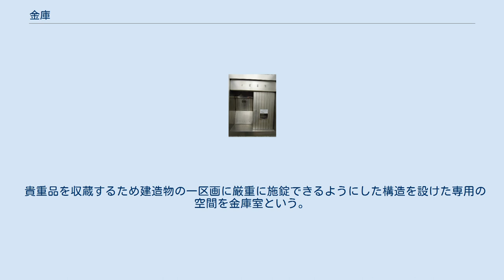金庫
金庫の一例 夜間金庫 金庫（きんこ）とは、現金や有価証券などの貴重品を収蔵する施設または容器。
 日本の金庫は錠が扉前面に付いている形式が一般的である。
日本の金庫では容量を大きくするため錠本体を金庫の前面の外部に取り付けているものが多い。
 西洋の金庫は錠が扉背面に付いている形式が一般的である。
西洋の金庫では破錠を防ぐために錠を厚い鉄の壁の内部に収めているものが多い。
 主に火災で紙幣や書類やデータディスクが焼失するのを防止する目的の金庫。
盗難防止性能もある程度は備えているが、あまり高くない。
一般的なものでは、本体の主材はコンクリートであり、それに水が含まれている。
火災時にはその水が蒸発し、気化冷却で内部の温度を低く維持する。
経年により水分が少しずつ蒸発しているため、耐用年数は20年としている。
 標準品は紙幣や書類の焼失防止には役立つが、内部はかなり高温になる上、コンクリートからの水分の蒸発により多湿になるため、データディスクの内容が消失したり、各種フィルム類が損傷したりすることもある。
このため、内部の温度上昇などを抑えているデータメディア対応耐火金庫もある。
 主に盗難防止を目的とした金庫。
複数人でなければ搬出も困難なように非常に重量があり（数百キログラム）、室内に固定出来て（外すには工具が必要）、更に開錠も手間が掛かるようになっている。
なお、日本では防盗金庫という名前で販売されている製品は全て耐火性能もある。
 家に金庫を置くのは不安という客の声に合わせて登場したサービスが、貸金庫。
主に銀行が空間を保有し、個別の保管場所を貸し出す。
月極料金が大半。
但し、天災による被害や銀行が破綻すれば、貸金庫に預けている物品の引き出しが出来なくなるという欠点がある。
 錠前が2つ付いている。
一つだけでは開けることは出来ない。
第2の錠に挿す鍵がハンドル代わり。
 扉についているダイヤルを左右に数回回転させ、内部の構造を開錠位置に合わせる。
「右へa回回してbに合わせ、その位置から左へc回回してdに合わせ、その位置から更に右へe回回してfに合わせ、そこでハンドルをひねる」という具合。
暗証番号の変更には専門の知識が必要。
 デッドボルトの固定・解除を電子錠で制御する。
暗証番号を入力すると開錠するようになっている。
大部分の製品では暗証番号を変えられる。
あまり頻繁に番号を変えると覚えにくい。
 一部の製品では電池ボックスが扉の内側・電子ロックの裏面部分にあるため（窃盗者によるシステム破壊を防ぐ理由もある）、施錠した状態で電池が切れた場合はメーカーのサービススタッフを呼ばないと開錠できない。
2003年3月、秋田県立雄物川高等学校で、入学試験問題を保管している金庫の電池が切れたために試験問題を取り出せなくなり、とうとうロックスミスが呼ばれて扉に穴を開ける事態に発展、試験開始が20分遅れるというトラブルがあった（この場合、ピッキング技術は全く役に立たない）。
 長く使っていると、よく押す数字のボタンに指の跡が付いたり刻印が磨り減ったりして、暗証番号を推測されてしまう場合もある（この対策として、ボタンが透明で数字配列も準備操作の度に変わり、一定させない機能がついた製品も登場している）。
 鍵の片側が凸凹しており、ひょっとこ錠を解錠する鍵が必要である。
 ひょっとこ錠は先端に凸凹があり錠の奥にも凸凹がある。
 ひょっとこ錠は基本形と奥を同時に押し込む必要があり、ピンセットなどでは解錠できない。
 そのため、ひょっとこ錠は壊すか形状に合った鍵を作らないと開けることができない。
 個人の金と公金（売り上げなど）を区別するための手提げ可能な製品（手提げ金庫。cash box）も存在する。
 据え置き型金庫では、床にボルトで固定できる場合もある。
床に固定すると、軽い金庫であってもなかなか持ち去れない。
泥棒があきらめる決め手となる場合も多い。
 貴重品を収蔵するため建造物の一区画に厳重に施錠できるようにした構造を設けた専用の空間を金庫室という。
金融機関の建物などで用いられる。
組立型の組立金庫室もある。